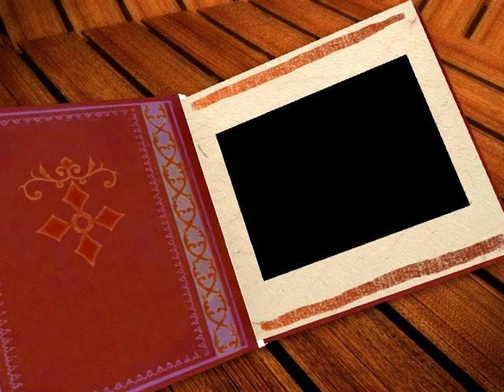Gods & Their Male Lovers - Chapter I - Hercules & Hylas (public edition)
This video is made from my homoerotic digital comic book Gods & Their Male Lovers Chapter I. My blog has more information about this comic book.